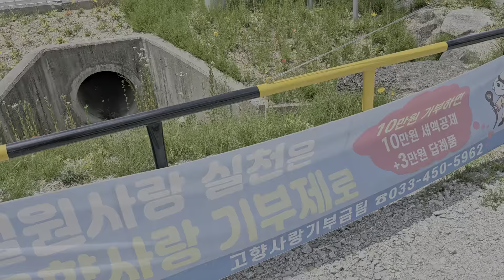뭐가있길래!아우성이지?